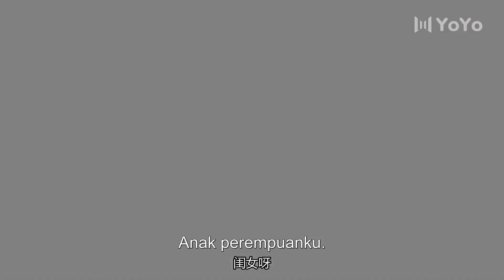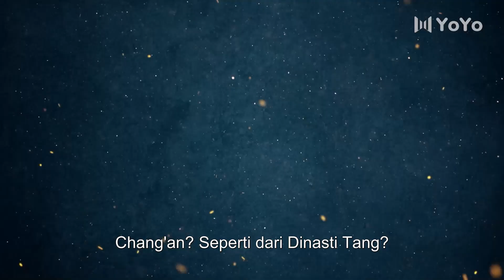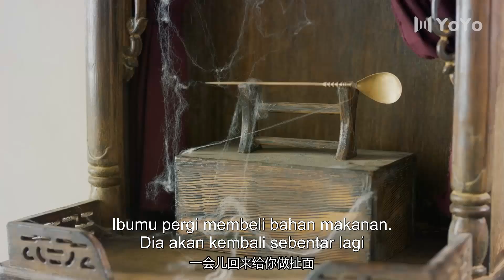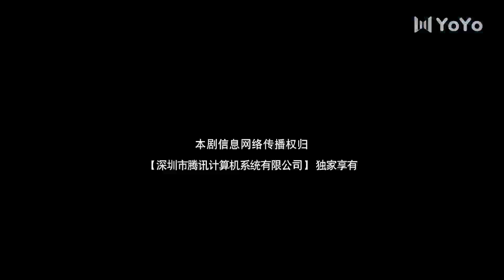[Indo Sub] Gourmet in Tang Dynasty 01 | 大唐小吃货 01 (Li Zixuan, Liu Runnan)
💞Gourmet in Tang Dynasty (Pencicip makanan di Dinasti Tang)💞
Genre : Perjalanan Waktu, Kerajaan, Romantis, Komedi

💕Cast:
Yuan Wan'er - Li Zixuan
Bai Yiming - Liu Runnan